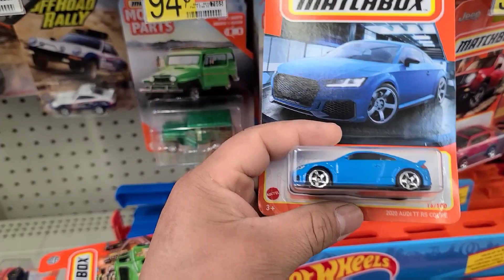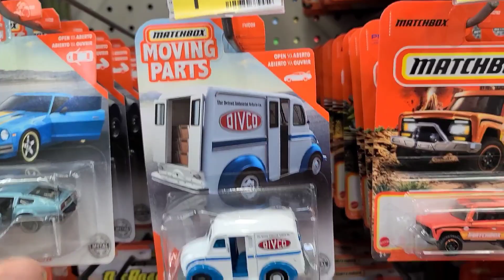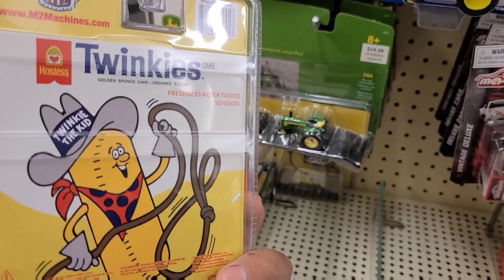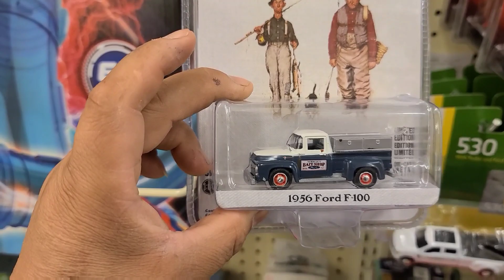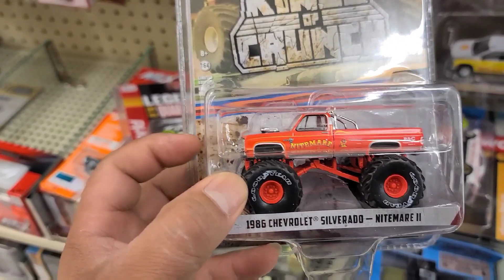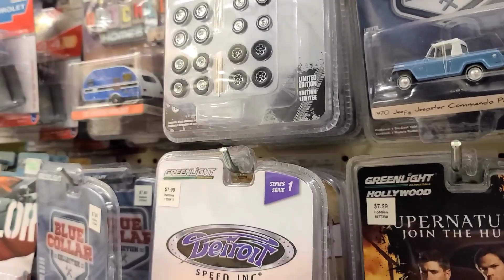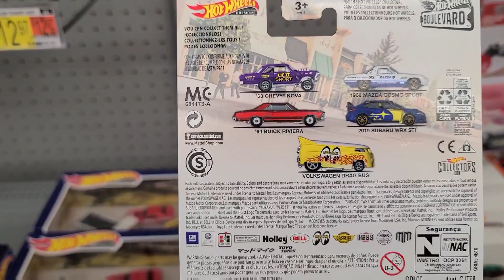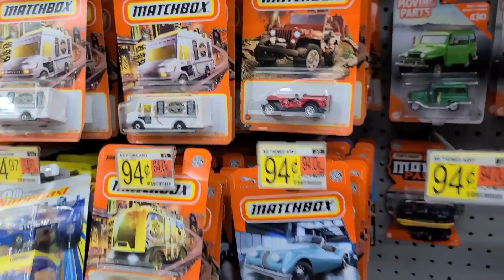NUEVOS MATCHBOX EL BOCHO TAXI KOOL KOMBIE TWINKIES Y MAS